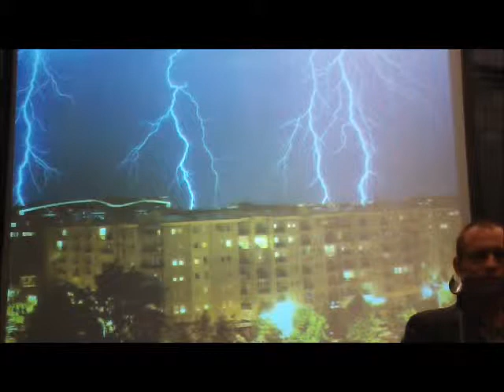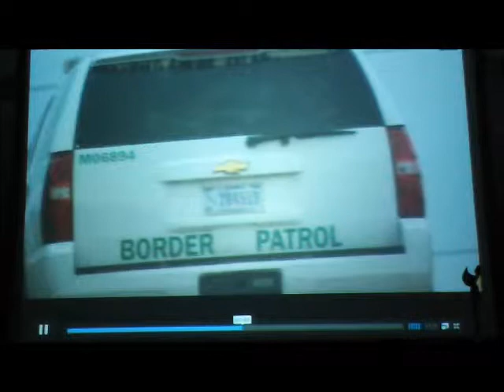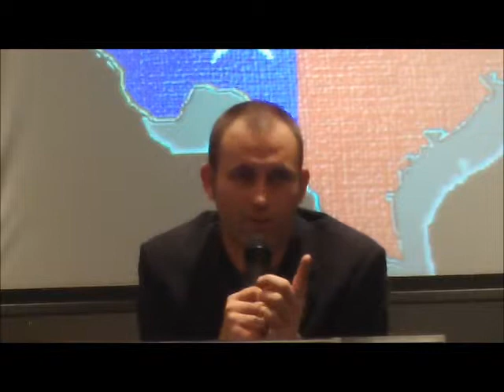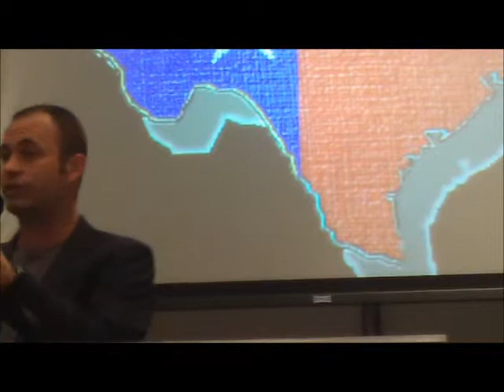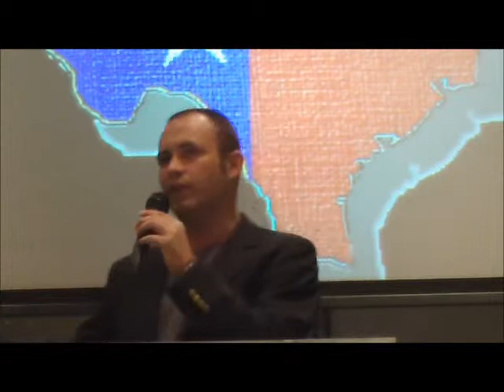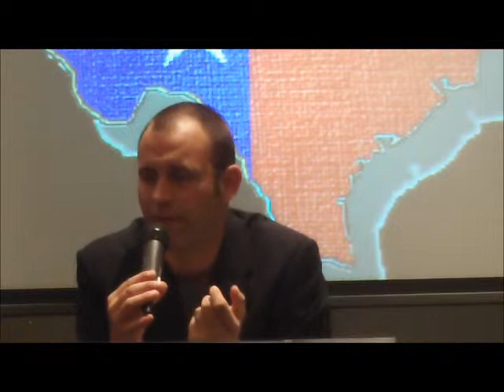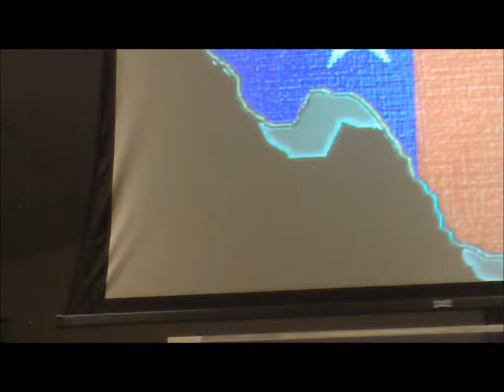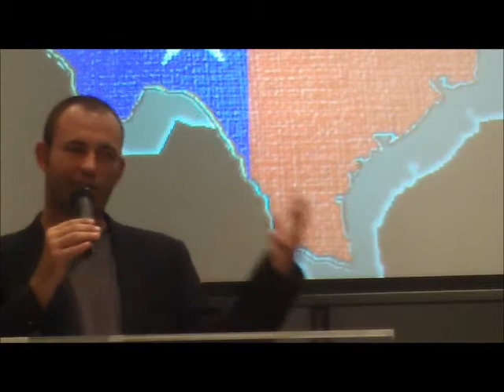Brandon Darby - Breitbart Texas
Friday lunch presentations